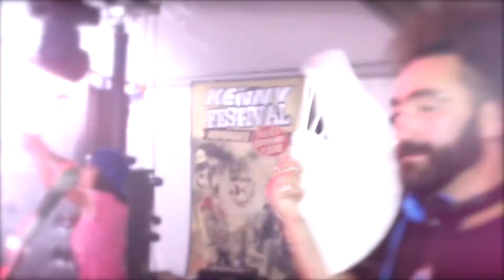Kenny Festival 2014 - DJ Fou met le Bordel [AFTERMOVIE]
Samedi 6 Septembre, comme chaque année au Kenny Festival, DJ Fou fou le Bordel sur un set 100% explosif...

Âme sensible, s'abstenir... !